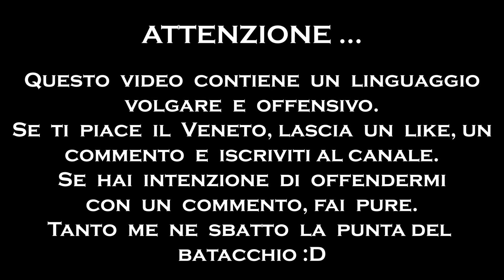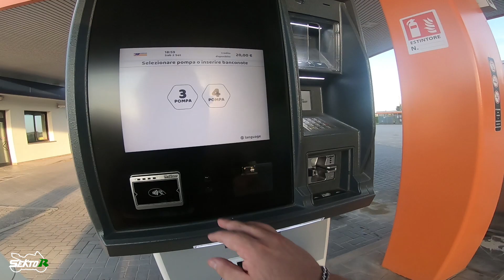Un giro a c***o - PT 1°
BEA FIOI e benvenuti sul mio canale per questo nuovo video.
Oggi un video fatto a caso, in questo video ho fatto delle commissioni e ho pensato di portare con me la mia gopro e registrare la giornata, ciò che vedrete è il risultato di ciò che è accaduto.
Sto pensando di portare nel canale video di questo genere ogni tanto, che ne pensate?
Fatemi sapere il vostro parere qui sotto nei commenti.

BEA FIOI